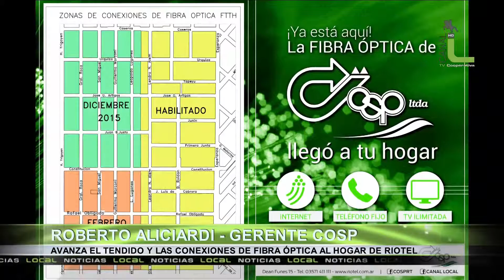Avanza el tendido de fibra óptica al hogar, Roberto Aliciardi